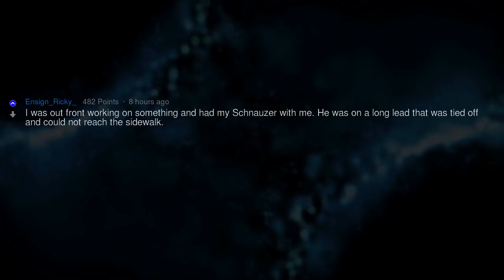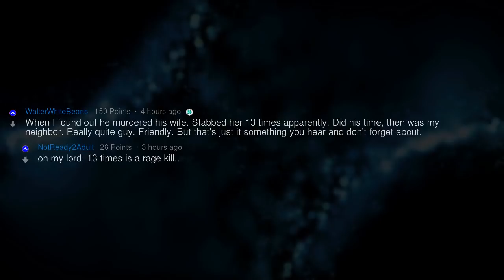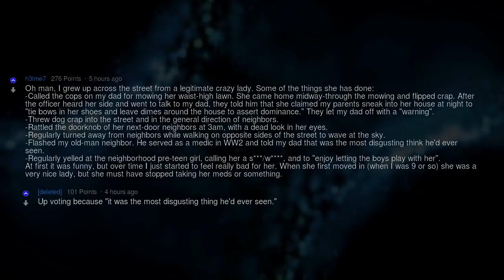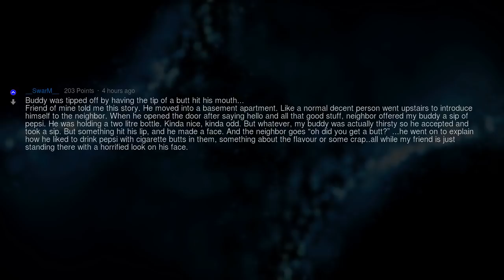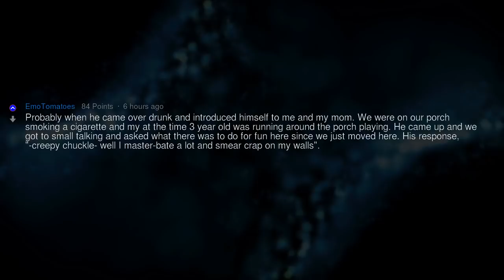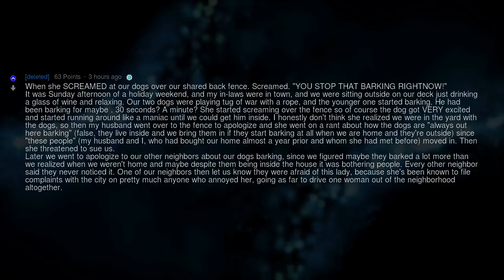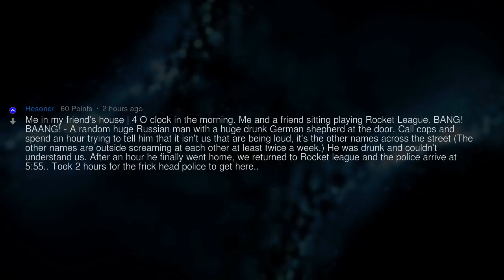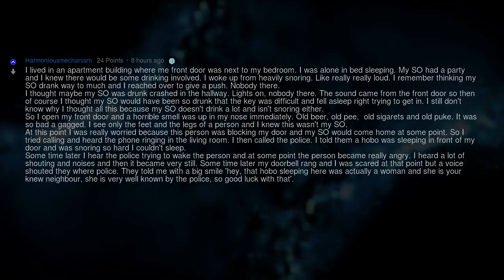How Did You Realize That Your Neighbor Was Crazy?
Fresh AskReddit Stories: What first tipped you off that your neighbor was weird/crazy/not right? --- LIKE AND I WILL UPLOAD MORE REDDIT STORIES!